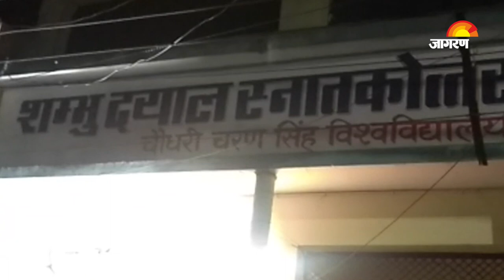Ghaziabad:16-year-old Kanwariya electrocuted , dies during treatment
Ghaziabad(UP): गाजियाबाद के कोतवाली थाना क्षेत्र के शंभू दयाल कॉलेज में गंभीर हादसा हुआ है। यहां पर कांवड़ियों के ठहरने की व्यवस्था की गई थी। और वहीं पर लगे एक खम्बे में करंट आ गया। जिसमें दो कावड़िया मौत का शिकार हो गए। हालांकि एक कांवरिया बाल-बाल बच गया। लेकिन दूसरे की तो मौत ही हो गई। मृतक का नाम नानू बताया जा रहा है। वहीं घटना के बाद दूसरे कांवरियों ने जमकर हंगामा किया और अस्पताल में जमकर डॉक्टर व बिजली विभाग के कर्मचारियों के खिलाफ नारेबाजी की। कांवरियों ने पुलिस को बताया कि जब वे नानू को अस्पताल ले कर गये तो डॉक्टर ने नानू को देखने के बजाए दूर से ही कह दिया था, कि इसमें कुछ नहीं है, जबकी उसके बाद कि गयी 3 ecg रिपोर्ट में वो जिंदा था और चौथी ECG रिपोर्ट तक नानू मृत हो गया। अब पूरी घटना में लापरवाही बरतने वाले डॉक्टर, बिजली विभाग के कर्मचारियों समेत ठेकेदार के खिलाफ एफआईआर दर्ज की गई है। जिनके खिलाफ पुलिस ने सख्त कार्यवाही करने व मृतक नानू के परिजनों को मुआवजा दिलाने की बात भी सरकार के समक्ष रखने की बात कही है ।